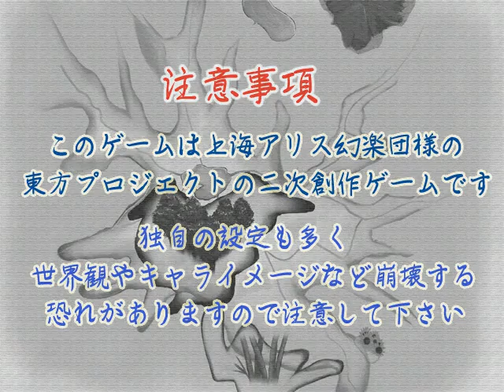Touhou Chen Emblem Prolouge (Intro)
The introductory narrative of  Touhou Chen Emblem.  My translation of the Japanese is not guaranteed accurate, if you have constructive criticism, by all means lay it out there, but please no flames.